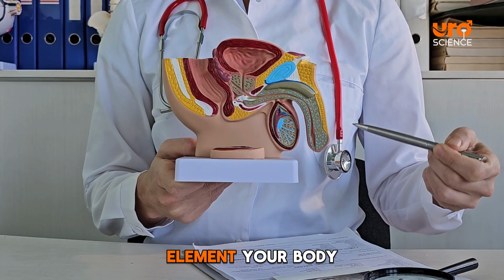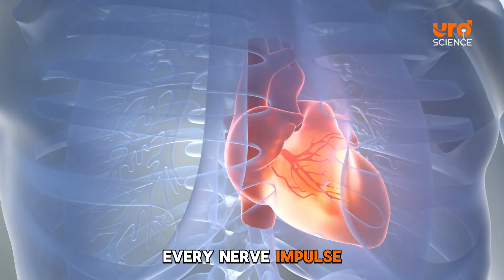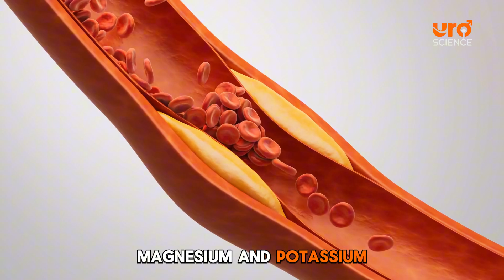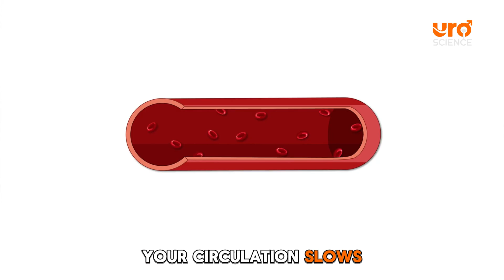Urologist Explains: Why Adding Minerals to Water Supports Hydration After 50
Many men over 50 notice changes in hydration, energy, and daily comfort that weren’t present earlier in life. As we age, our cells may require more mineral support to maintain proper balance—especially during daily hydration.

I’m Dr. Mira Holsten, a urologist with more than a decade of clinical experience. In this video, I explain why simple water may not fully support cellular hydration in older adults and how minerals like magnesium can play an important role in overall circulatory and metabolic wellness.

Here’s what you’ll learn:

✅ Why plain water may not hydrate as efficiently after 50
️✅ The key mineral that supports balanced hydration
️✅ How magnesium contributes to normal nitric oxide pathways
️✅ The best forms to consider for daily use
️✅ When and how to add minerals for steady absorption
️✅ A simple hydration routine from morning to evening

This video aims to help men understand how hydration habits influence overall wellness and healthy aging.